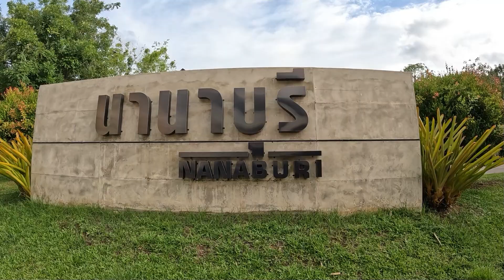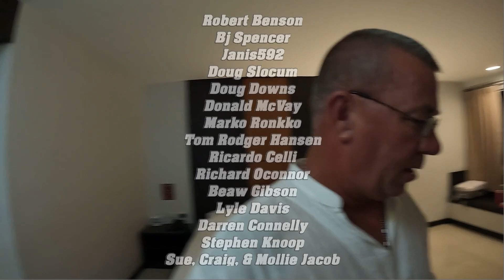Chasing an Addiction. Chumphon Thailand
Vlog#1369 There are many things we must do without living outside our home country. There are some places where addictions seem to follow us everywhere
61 Mu.1 phanomphanaruk rd.
ThatPhanom
 NakhonPhanom
48110 Thailand
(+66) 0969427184